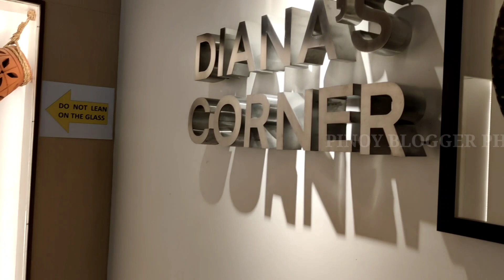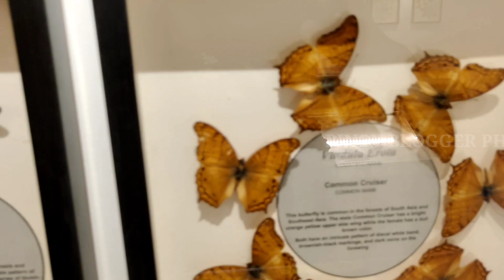MANILA ZOO| BAGONG IBA'T IBANG HAYOP MAKIKITA NGAYON.